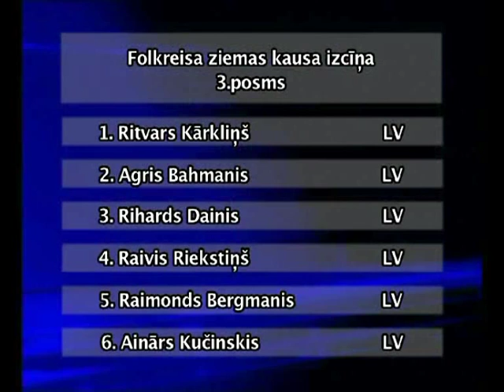LAF Folkreisa Ziemas Kauss 2011 - 3.posms Valmierā / 06.02.2011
Svētdien, 6.februārī plkst.10:30 "Brenguļu autotrasē" pie Valmieras norisināsies LAF Folkreisa un autokrosa Ziemas kausa izcīņas trešais posms, kas būs "Brenguļu autotrases" izveidotāja Oļģerta Vērmaņa seniora piemiņas sacīkste. Par uzvaru folkreisa klasē cīnīsies aptuveni 30 dalībnieki, bet īpaša izrāde ar desmit dalībniekiem norisināsies autokrosa cīņās.

Folkreisa Ziemas kausā pēc diviem posmiem vadībā atrodas Jānis Nikels (Strenči, "Folkreisa Fabrika"). Jānim šī būs, nosacīti, mājas trase, līdz ar to viņam ir labas izredzes uzlabot kopvērtējuma situāciju. Pēc pirmajiem posmiem viņa sīvākais konkurents ir "Folkreisa Fabrika" komandas biedrs -- dīdžejs [Ex] da Bass jeb Mareks Dainis. Trešais -- Artūrs Vecgailis (Rauna, "Raunas Bruģakmens"). Tomēr kopvērtējuma situācija ir visai mainīga, jo nevienam no līderiem sezonas sākums nav bijis perfekts -- Nikels pirms uzvaras otrajā posmā Bauskā bija tikai piektais Raunā, [Ex] da Bass ir viena otrā un viena ceturtā vieta, bet Vecgailis abas reizes bijis A finālā, taču ne reizi nav sasniedzis finišu! Turklāt kopvērtējums pēc Brenguļiem var kļūt vēl interesantāks, jo startēs pirmā posma uzvarētājs Ritvars Kārkliņš (Cēsis), kurš ir attiecīgās sacīkstes favorīts, taču neplāno aizvadīt pilnu Ziemas kausa sezonu.

Brenguļu posmā galvenie favorīti būs Ritvars Kārkliņš un Jānis Nikels, tomēr, iespējams, pārsteigumus sagādās arī citi dalībnieki. Atgriezies pie sava VAZ 2108 stūres būs cēsinieks Agris Upītis, kurš bija viens no Vasaras kausa līderiem.

Folkreisa dalībnieki sadalīs kausus arī Junioru un Komandu kausa izcīņās. Junioru cīņās favorītu pulkā Dāvis Tobiass (Ķeipene) un Eliss Dukaļskis (Sigulda), kā arī Rihards Dainis (Jūdaži, "Folkreisa Fabrika") un Renārs Ēķis (Jelgava, "Autocross.lv Folkreisa komanda"). Komandu vērtējumā galvenā favorīte būs Nikela un brāļu Daiņu pārstāvētā "Folkreisa Fabrika".

Interesanta cīņa veidojas autokrosa klasē, kurā pieteikušies desmit dalībnieki. Pēc pāris sezonu pārtraukuma uz starta stāsies bijušais Latvijas čempions Oļģerts Vērmanis juniors, kuram pretī stāsies Latvijas čempionāta vadošie braucēji Andis Kļava un Andis Vanters, kā arī citi braucēji -- Sandis Melngāršs, Jānis Tiltiņš, krosa debitanti Uģis Kaimiņš un Reinis Nitišs. Viena no svētdienas intrigām -- krosā debitēs arī līdzšinējais folkreisa līderis Artūrs Bāriņš! Pasākumu krāšņāku padarīs arī aizmugures piedziņas VAZ automašīnu dalībnieki.

Sacensību sākums svētdien plkst.10:30. Gan folkreisa, gan krosa braucējiem jāaizvada pa trim kvalifikācijas braucieniem un finālsacīkstes. Skatītājiem pasākuma apmeklēšanas izmaksas simboliskas -- Ls 2.